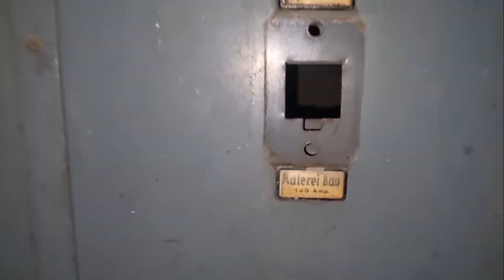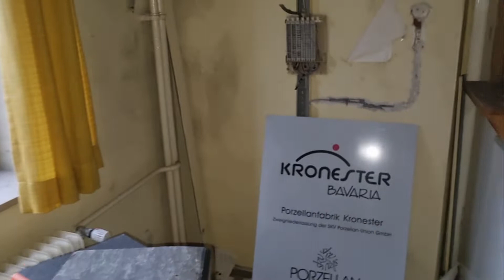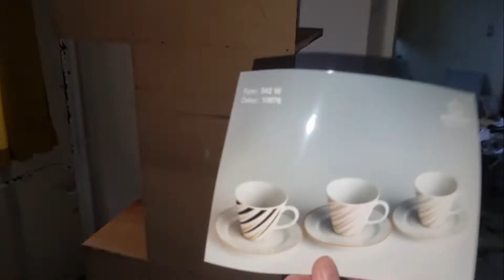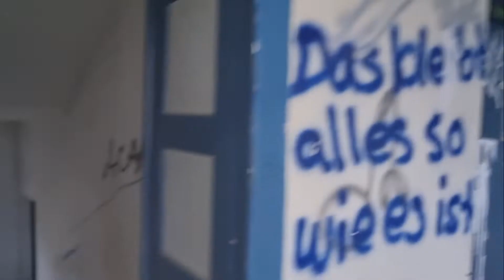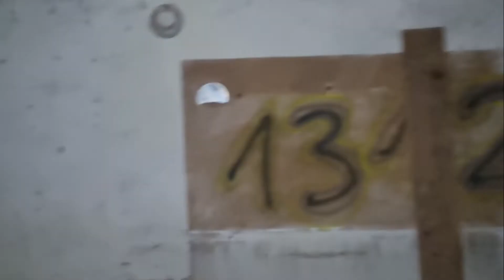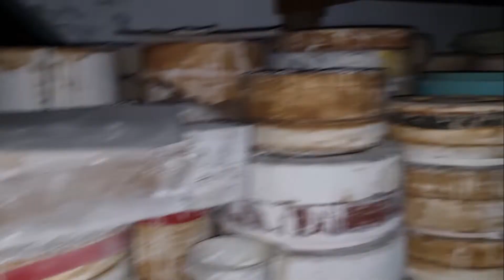Die Porzellan Fabrik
Einfach und verlassen steht sie da, die Fabrik, wo noch einst 100 Leute beschäftigt waren
zeigt heute nur noch der Berg an Rechnungen und der Verfall der Gebäude seinen Glanz
hier muss doch richtig was los gewesen sein, in diesem Video nehmen wir euch mit auf einer Reise
die in die Vergangenheit führt und euch zeigt, was mit dieser Fabrik passiert ist